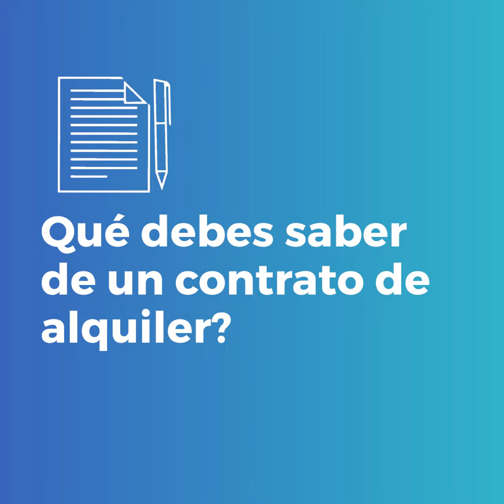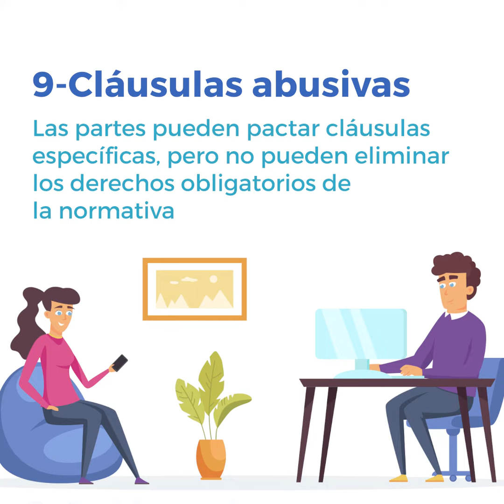10 claves que debes saber ANTES DE FIRMAR un contrato de alquiler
Si estás a punto de firmar tu nuevo contrato de alquiler, debes tener en cuenta estos 10 PUNTOS IMPRESCINDIBLES antes de hacerlo.

💡 La Ley de Arrendamientos Urbanos (LAU) es la normativa que rige los alquileres de vivienda y todos los contratos deben cumplir con ella. Te contamos qué debes revisar antes de firmar.